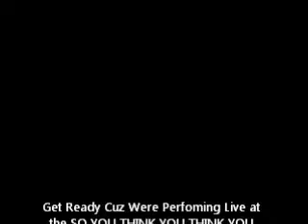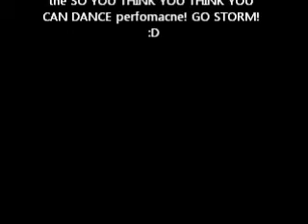HypeBoyz Gettin off in CHS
Jus a quick little preview of the Hype Boyz messin around in the CHS gymnasium. ENjoy ;D